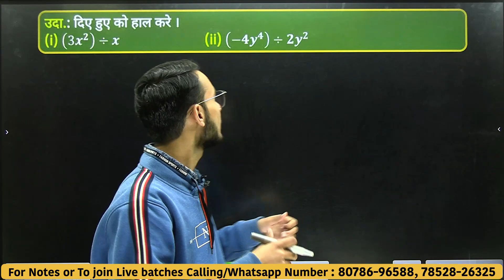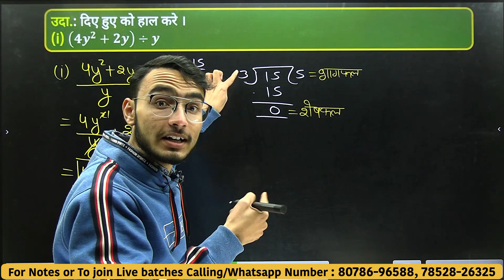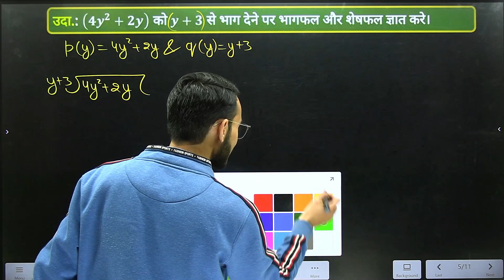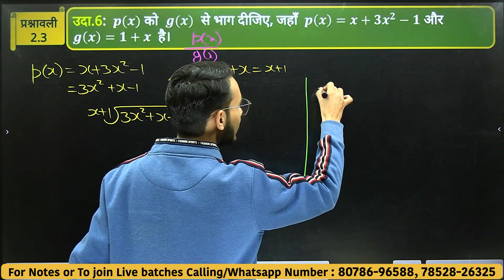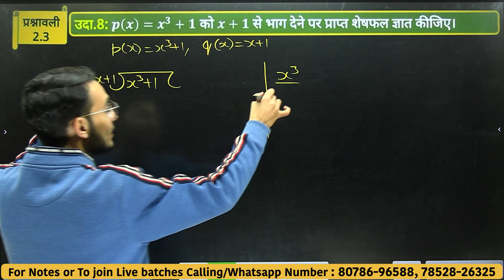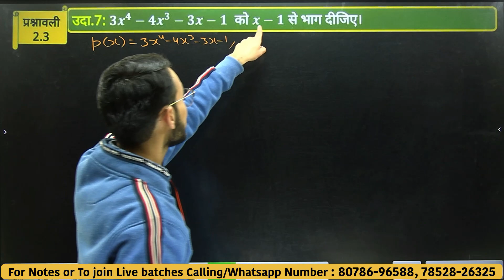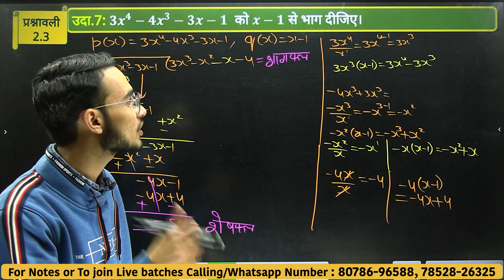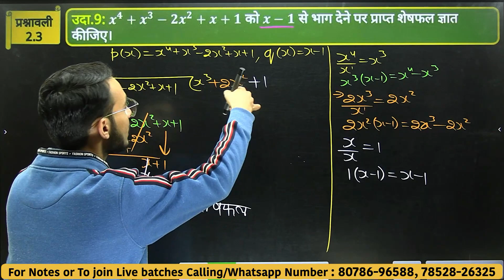L-5, प्रश्नावली-2.3 बहुपदों के भाग करने की विधि (उदाहरण 6, 7, 8 व 9) | बहुपद (Polynomials) 9th गणित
इस विडिओ को देखने के बाद आप यह सब खुद से कर सकते हो –
प्रश्नावली-2, बहुपद (Polynomials) Class 9 गणित
00:40 बहुपदों के भाग करने की विधि
13:30 प्रश्नावली 2.3 उदाहरण 6
25:30 प्रश्नावली 2.3 उदाहरण 7
19:45 प्रश्नावली 2.3 उदाहरण 8
31:50 प्रश्नावली 2.3 उदाहरण 9 etc.

इस प्रश्नावली के अन्य वीडियोस-

प्रश्नावली-1 संख्या पद्धति (SNUMBER SYSTEM)  के वीडियोस-

L-2, प्रश्नावली- 1.1 (उदाहरण-1, 2 व प्रश्न-1 से 4) | संख्या पद्धति (NUMBER SYSTEM) Class - 9th गणित

L-3, प्रश्नावली- 1.2 (उदाहरण-3, 4 व प्रश्न-1 से 3) | संख्या पद्धति (NUMBER SYSTEM) Class - 9th गणित

L-12, प्रश्नावली-1.6 (उदाहरण- 21 & प्रश्न 1, 2 व 3) | संख्या पद्धति (NUMBER SYSTEM) Class 9 गणित